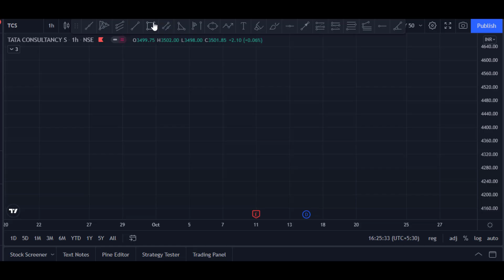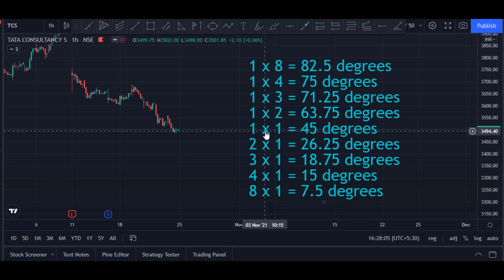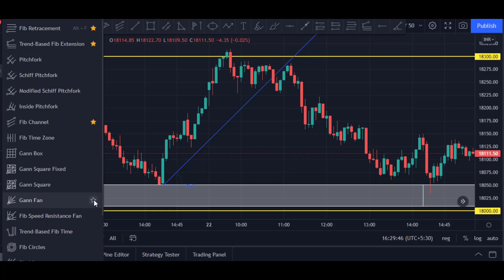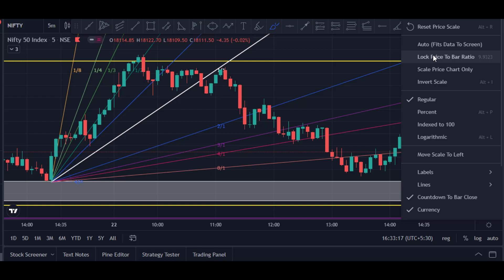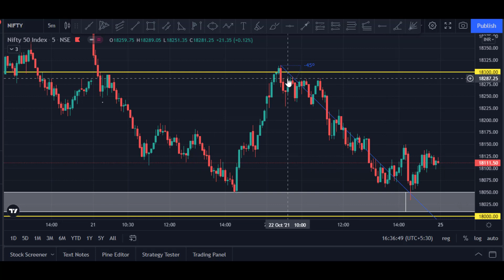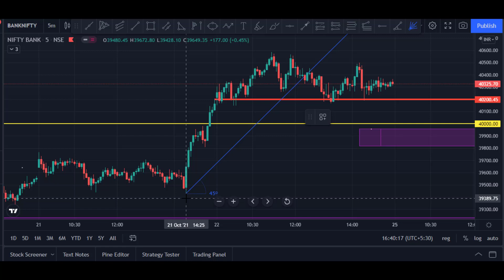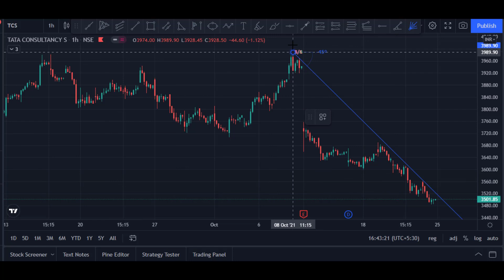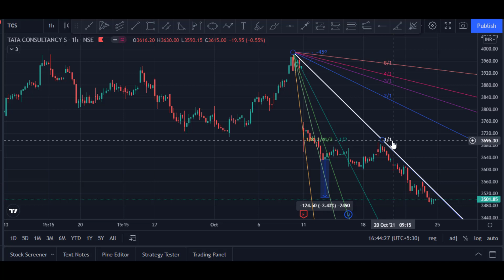W.D GANN angles || square of nine angles in tamil || Ep-02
gann angle based trading strategy...
applicable for all kind of market...
with simple explanation..